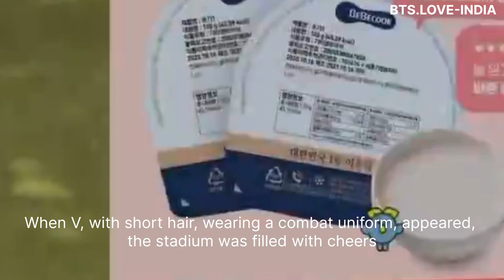Taehyung watch the Soccer match at Sangam Stadium || BTS V latest update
Hello ARMY

According to Kmedia reports, V watched the match between Gangwon and FC Seoul at Sangam Stadium.
V was caught on the electronic display before kickoff. His face was captured as BTS' hit song Dynamite was played. When V, with short hair, wearing a combat uniform, appeared, the stadium was filled with cheers.